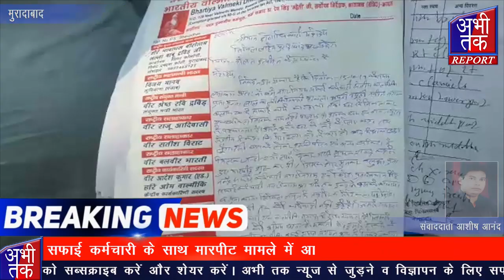सफाई कर्मचारी के साथ मारपीट मामले में आरोपियों के खिलाफ हो कार्यवाही | Abhi Tak Report